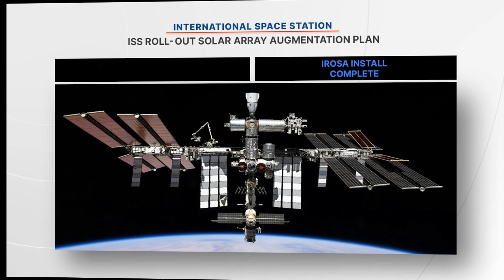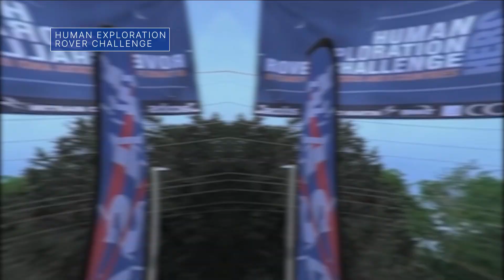This Week @NASA: Moving Ahead With Space Station Power Upgrades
Moving ahead with space station power upgrades, some VIPs hear about some very important missions, and new eye-popping views of Earth from space … a few of the stories to tell you about – This Week at NASA!

Credit: NASA
Video Producer: Andre Valentine
Video Editor: Andre Valentine
Narrator: Andre Valentine